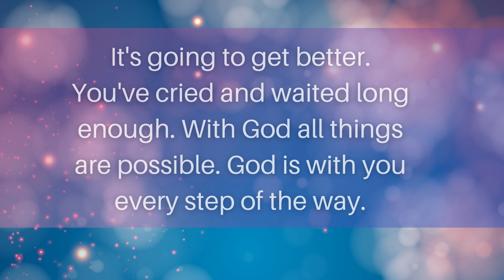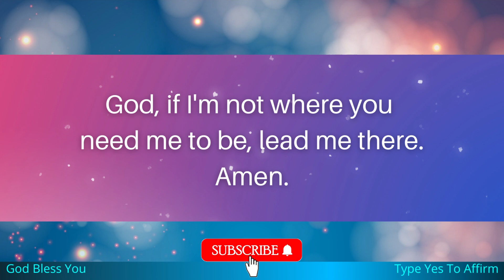11:11🌈Any finger that touches this will get good news tomorrow..🦋Open It🦋positiveaffirmations LOA#